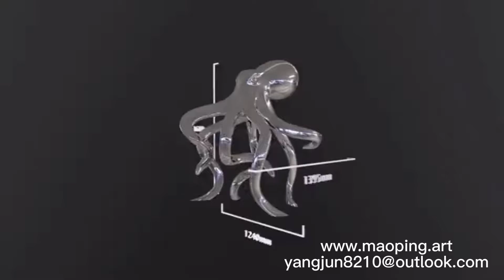Stainless steel octopus sculpture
Shenzhen Maoping Sculpture Arts Co., Ltd.
VFX-HDRI Ball(gray ball and a chromium ball)
Dimensions:12cm/20cm/25cm/Custom diameter